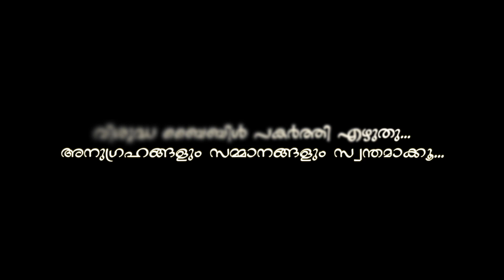എന്റെ പ്രിയ മണവാളന് ഒരു പ്രേമലേഖനം | Fiat Scriptura | shortfilm | fiatmission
Direction - Sanil Joy Thomas
Camera - Pinto Sebastian
Concept & Script - Prince Davis Thekkudan
Editing & Colour - Abin Roy, Lijo Vellara
Sound-Amal Antony
Narration - Jismariya Febin
Graphics-Lloyd Davis
Lead Cast- Femina Jose
Music Courtesy - Lijo Jacob
Special Thanks - Sini Jose, Delvin & Movementor Education